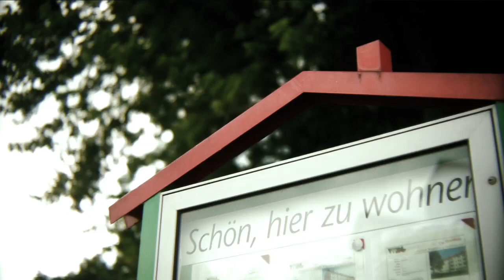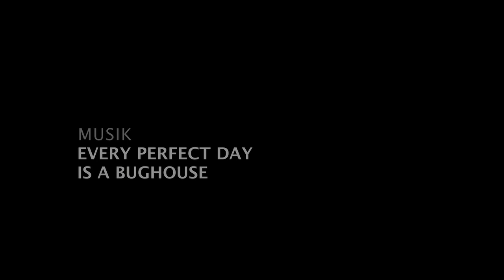tagGestalten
Was ist wichtig im Leben?
Menschen aus Magdeburg und der Welt erzählen aus ihrer eigenen Sicht was ihnen wichtig im Leben erscheint.

Ein Projekt der Urbanpiraten und lichtempfindlich.

Redaktion: Alexander Hanke
Licht: Kamilla Pasko
Ton: Kristin Löser
Kamera & Schnitt: Matthias Fritsche